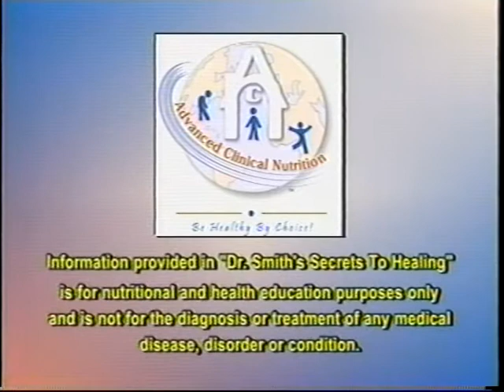Female & Male Natural Hormones-Part 4of 4 (D)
For all information, must view all 4 parts (1 of 4, 2 of 4, etc.) of Dr. Smith's Secrets To Healing TV Show.  SYMPTOMS: WOMEN experience PMS to Menopausal; MEN experience PAS to Andropausal symptoms in the beginning stages as they progress towards dysfunctions, cancer, and/or other hormone-related diseases in the female or male organs and glands, unless they integrate the guidelines Dr. Smith is sharing in these four videos.  Hormone Imbalance may be overlooked as a cause of Lack of Motivation, Impatience, Irritability, to Violent Behavior in men and women, thinking it is just due to personality, circumstance or learned behavior.